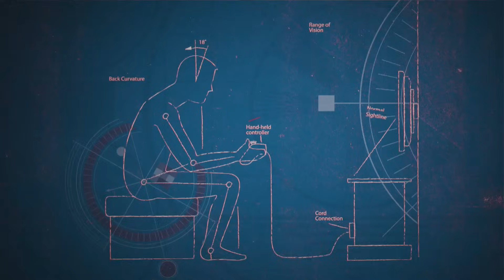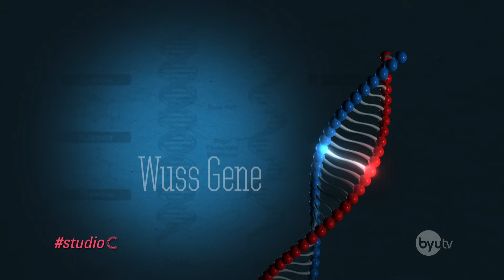VISCIPAM: Man Cold - Studio C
Video Instruction Series Can Inform People About Men.